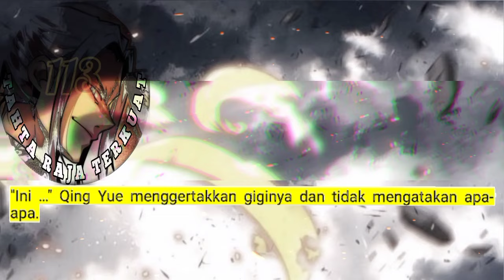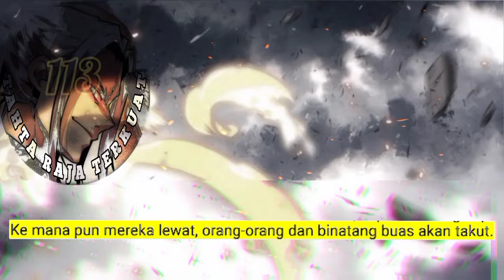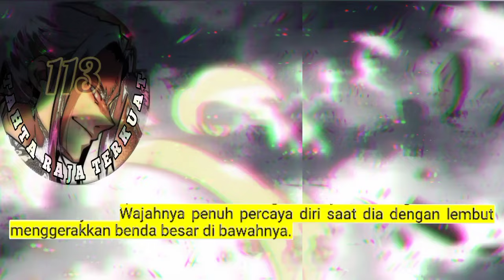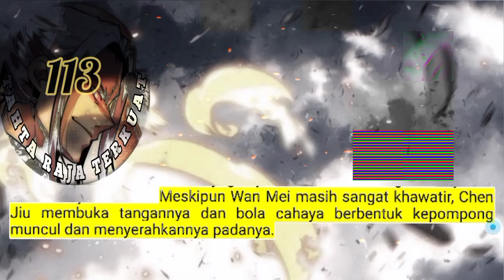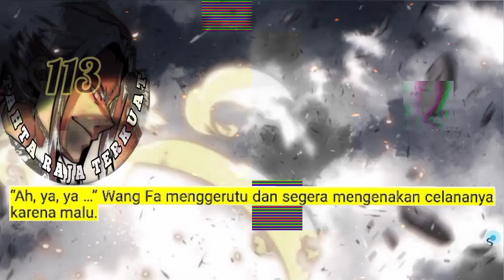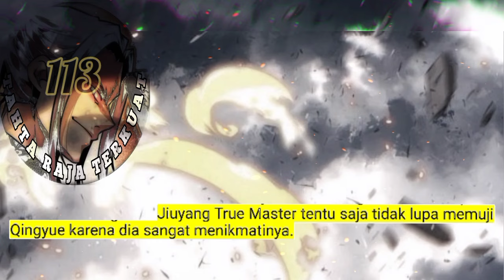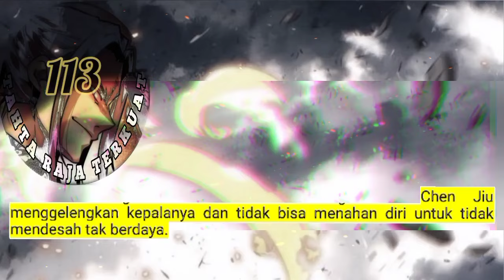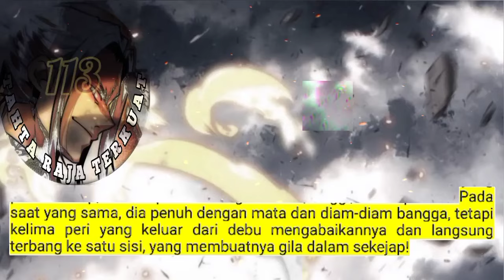Tahta Raja Terkuat season 113